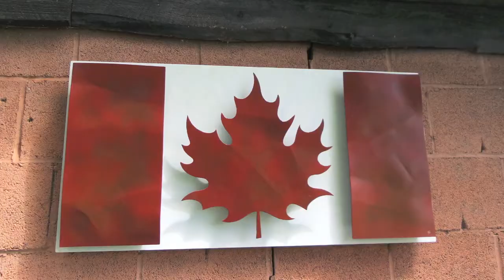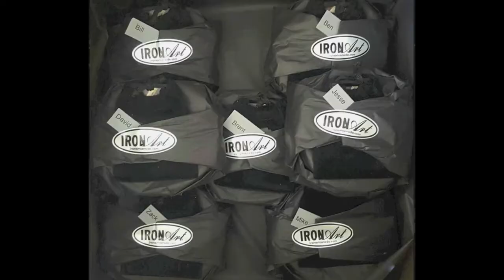Making Belt Buckles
A new line of original, hand forged, stainless steel, hypo-allergenic buckles were recently designed to compliment jeans, suits and casual wear and are now selling worldwide.